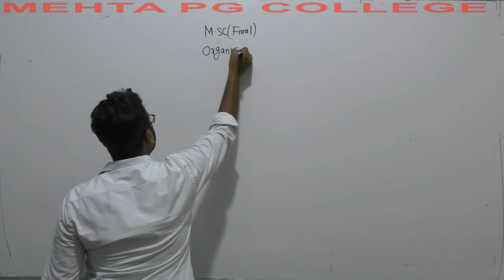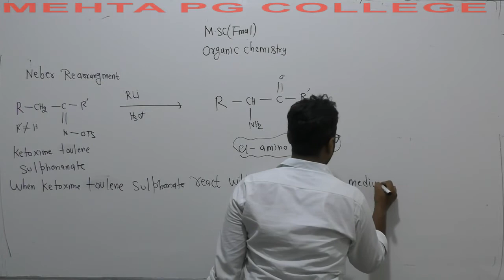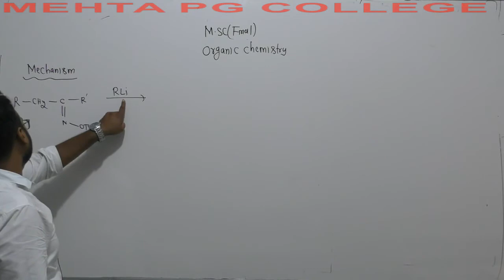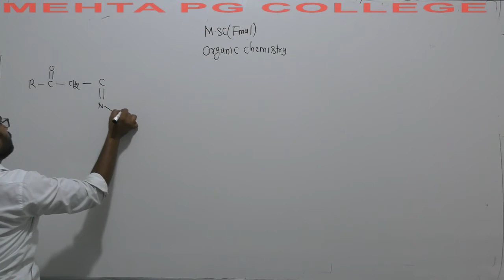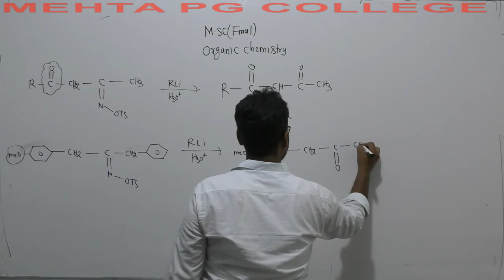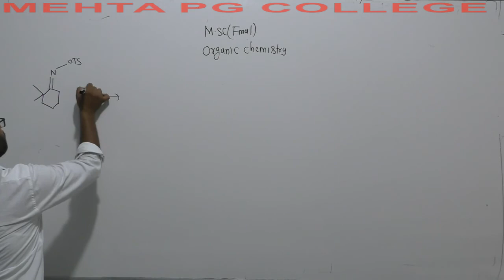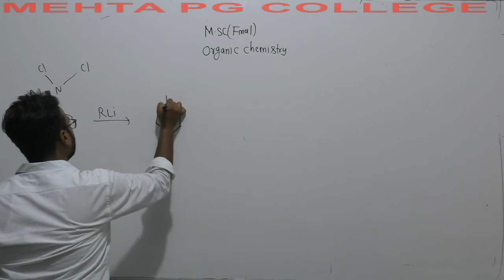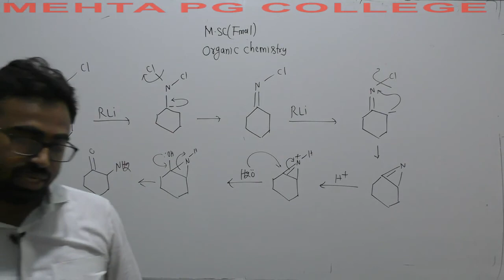M.SC FINAL (CHEMISTRY) ORGANIC SYNTHESIS-I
NEBER REARRANGMENT